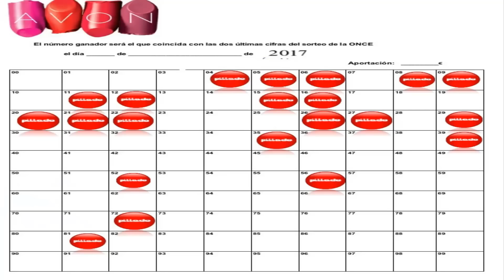Un poco de mi Mayte de - 8 en casa - #101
apartado postal para recibir cartitas que querais mandarnos
c.p03080 Alicante